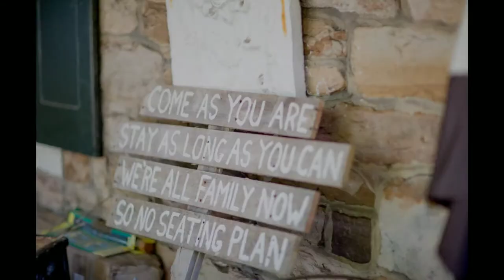why is a wedding photographer so expensive ?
Becoming a NYC wedding photographer is not an easy task but it is all worth it in the end! This is because there are major expenses associated with it and many people usually wonder as to why wedding photography is so expensive. Here’s why;

Labor costs
Labor costs are involved after the Long Island wedding photographer is done with your event and this is in regards to the hours spent editing the images, not forgetting the hours spent trying to color correct everything and making everything look consistent. Editing requires a full days and sometimes weeks for the process  of selecting a wide array of perfect photographs by which to remember your by.

Equipment
The type of equipment that the wedding photographer uses are actually not your typical ones you find on a shelf of a best buy or PC Richards. The lenses used, not to mentioned all the different gadgets and radio communication devices are quiet expensive .On average a normal wedding photographer carries about 15-20 thousand dollars worth of gear! Since the photographer has to always be prepared, backup equipment has to always be carried in case the primary equipment fails, this is of coarse an extra cost so they can be ready to go just in case of an unfortunate event where any of the equipment stops working .

Repairs
Sometimes the equipment malfunctions and when this happens, they are not just taken to any repair shop for repairing and this is because of their sensitivity. Normally the repair shops have to be certified and also most of which have to be sent back to the original manufacture because of special parts .

Insurance
Because of the cost that goes into buying the high-tech equipment, insurance has to be factored in just in case someone from the wedding decides to get close to you and by a freak accident spills something on your camera. It has happened to me many times and it will continue to happen .

Yearly costs
A professional wedding photographer knows that some particular gear needs updating every year so as to produce perfect images. Cleaning costs and professional subscriptions go on to add to the costs and this is not forgetting the upgrading of Gear yearly.

Origin Photos is your home for Long Island, New York and Destination wedding photography and fine art portraiture for families, maternity, grads  and more.

Our mission at Origin Photos is to produce beautiful one of a kind photography that captures the many personalities of you and your loved ones. Whether it's your wedding day, or a day at the park with the family, Origin Photos will find the poetry in each moment and bring it to life through my artistic imagery.

Our style is a mixture of incorporating natural environments & the many personalities you have to offer with stylish & contemporary photographic techniques